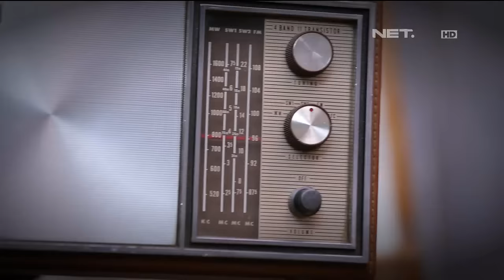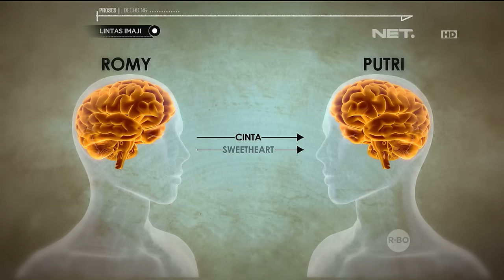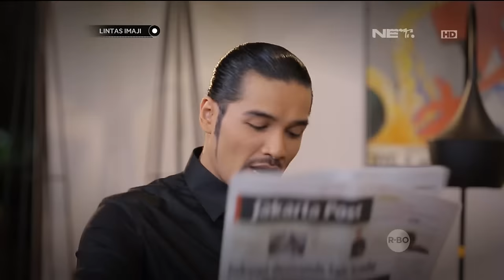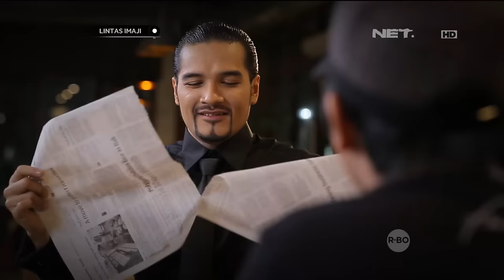Lintas Imaji - Eksperimen Kemampuan Intuisi (2/3)